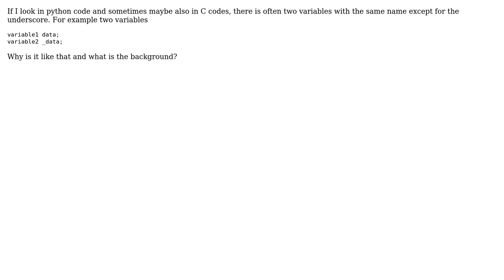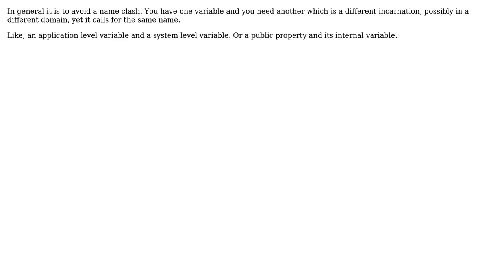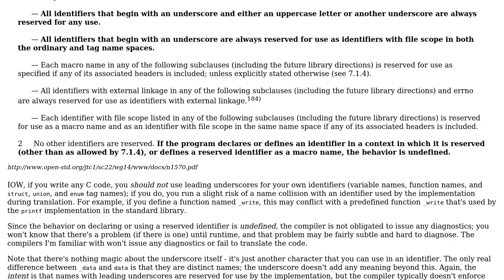Software Engineering: How and why do we have underscores in variable naming? (3 Solutions!!)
Software Engineering: How and why do we have underscores in variable naming?

With thanks & praise to God, and with thanks to the many people who have made this project possible! | Content (except music & images) licensed under CC BY-SA | Music | Images & others | With thanks to user Niklas Rosencrantz user Martin Maat user John Bode user FrustratedWithFormsDesigner user Bryan Oakley and the Stack Exchange Network Trademarks are property of their respective owners. You are responsible for your own actions.